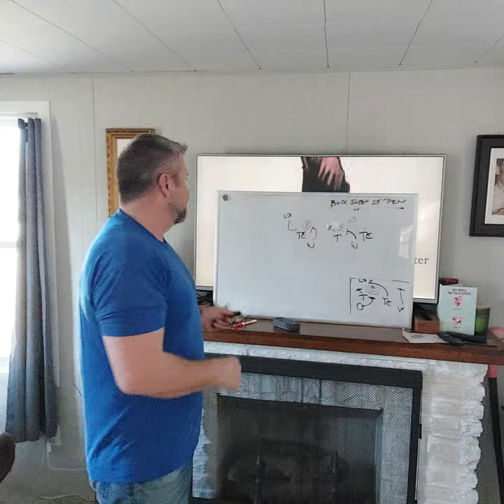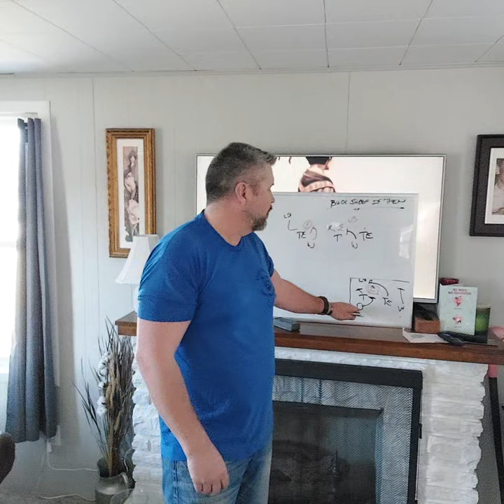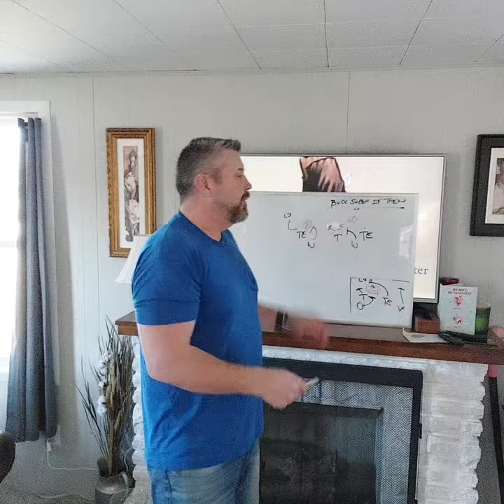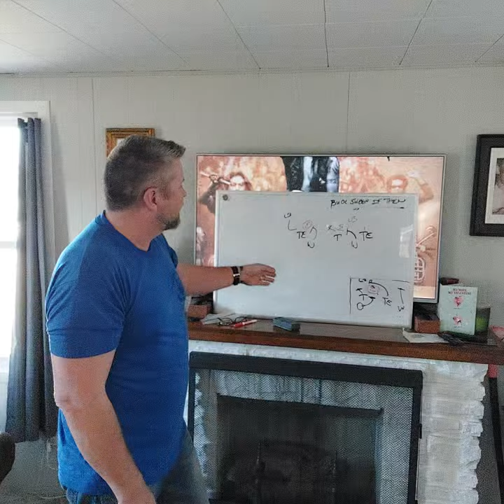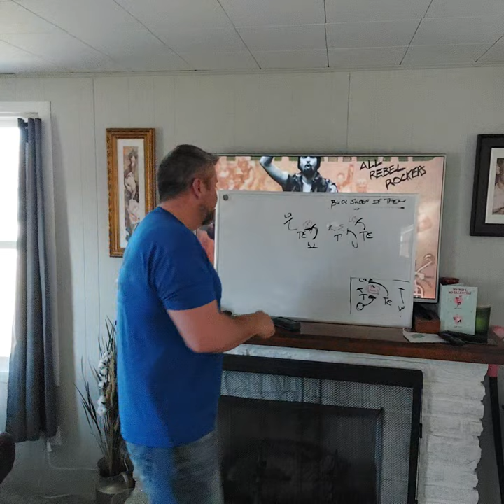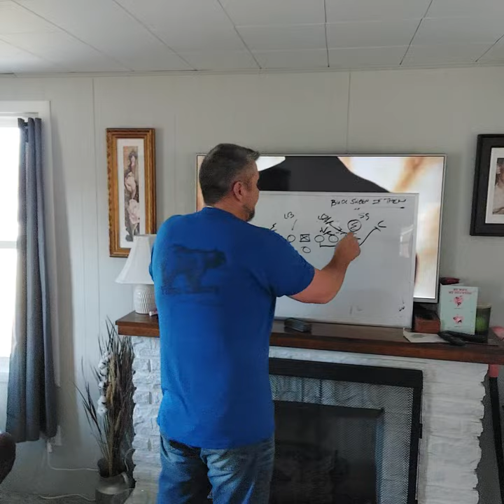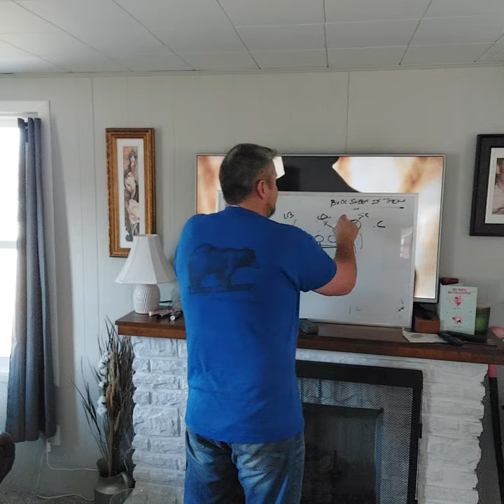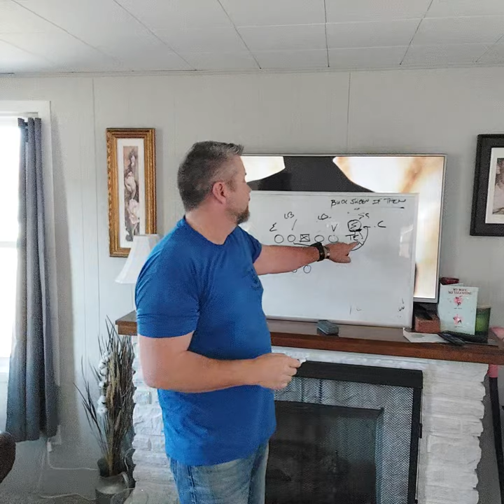Is the traditional blocking scheme for buck sweep "wrong"?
The buck sweep is an iconic reliable base play but can we make it more reliable with a little edge tweak in the traditional blocking scheme to catch up with the times?